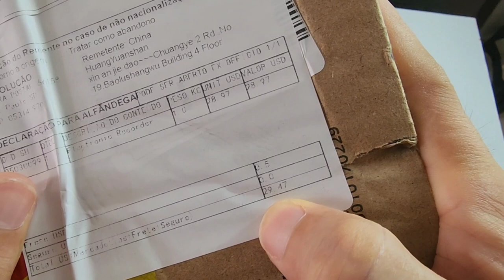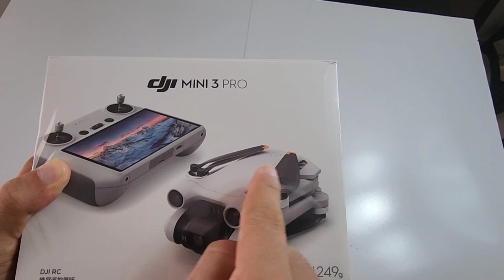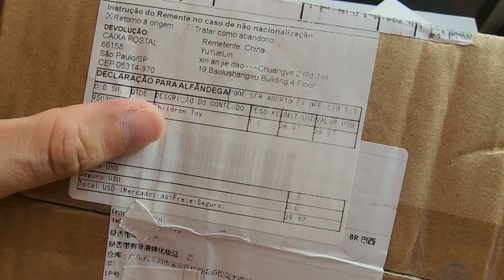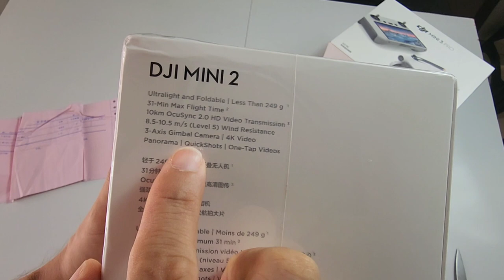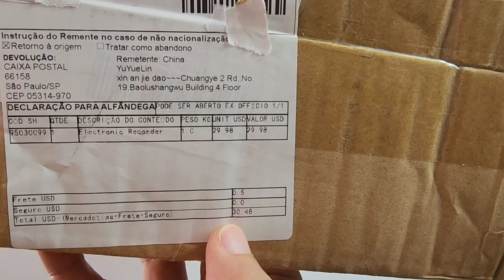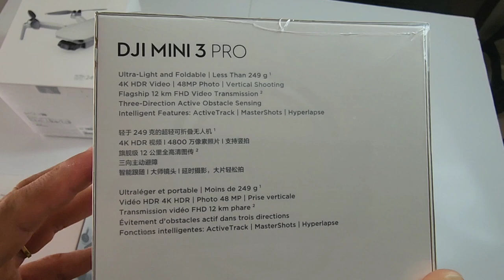Drones Dji - Saiba em quais lojas pegar sem riscos de taxas.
📌Link das lojas:
🛒Mini 3 Pro:

🛒Mini 2

🛒Mini 3